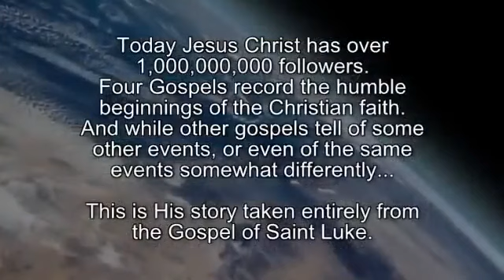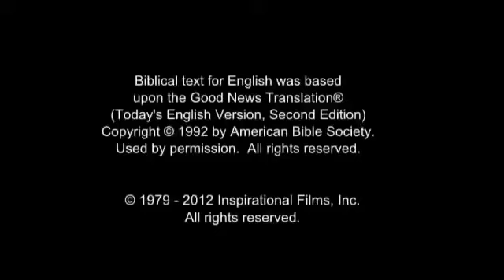JESUS MOVIE: Gospel of Saint Luke Tagalog Version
The "JESUS MOVIE: Gospel of Saint Luke Tagalog Version" is a film adaptation of the Gospel of Luke, one of the four canonical Gospels of the New Testament. The movie follows the life and teachings of Jesus Christ, from his birth in Bethlehem to his death and resurrection in Jerusalem. The Tagalog version is a Filipino language adaptation, aimed at Filipino audiences. The film offers a visual and immersive experience of the Gospel narrative, with scenes of Jesus' miracles, parables, teachings, and encounters with various characters, including his disciples, the Pharisees, and the Roman authorities. Overall, the movie seeks to bring the story of Jesus to life and inspire viewers with his message of love, compassion, and salvation.

As we approach Easter, we are once again confronted by the mystery of Jesus. How could God leave his heavenly throne and take the shape of a man? How could one life pay for the sins of the world? Trying to understand the character of Christ is an endless journey, but this hasn’t deterred actors from portraying him over the years.